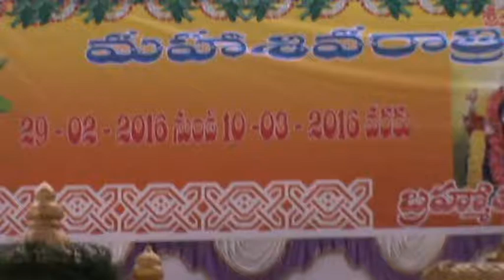GRAMA PRAJALU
SHEELDLU